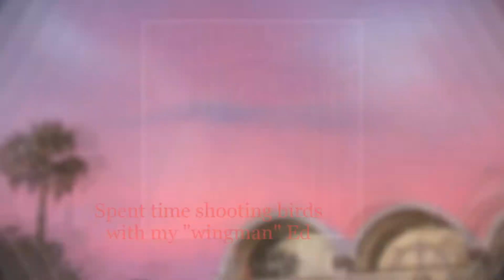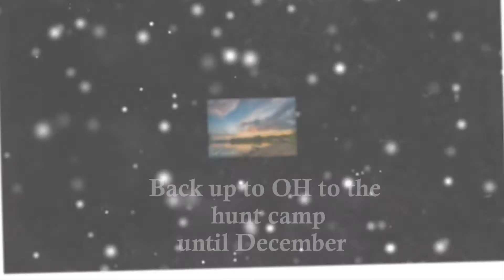2017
2017
67 pictures
4 &1/2 minutes